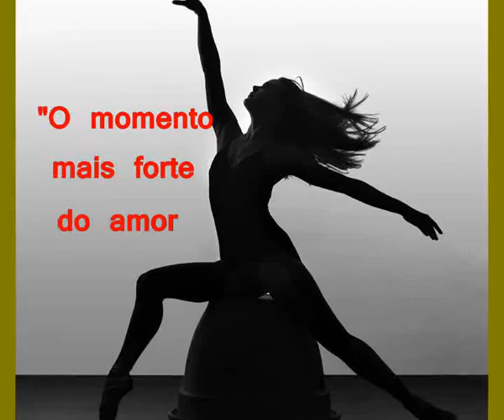BRUNA DRAPEAUX FOTO SHOW - Perdere l'amore (Lara Fabian).mpg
"O MOMENTO MAIS FORTE DO AMOR É QUANDO SABEMOS QUE ELE PRECISA MORRER, MAS NÃO TEMOS FORÇA PARA MATÁ-LO."